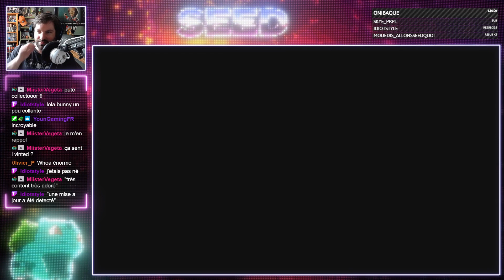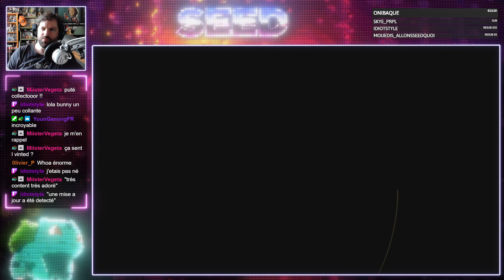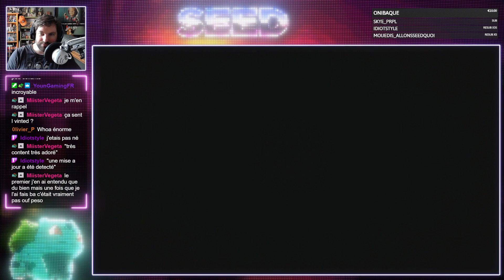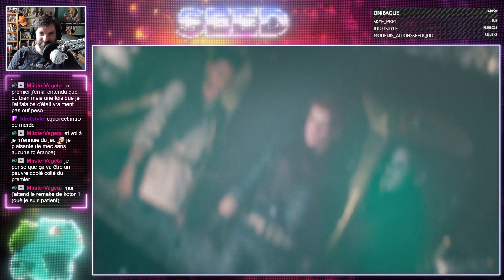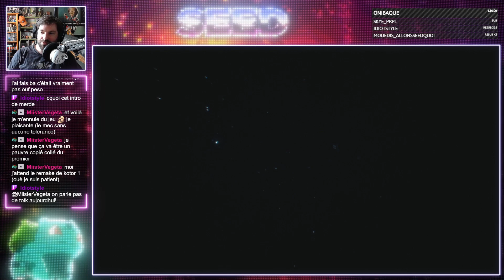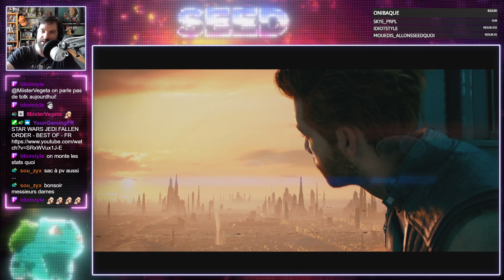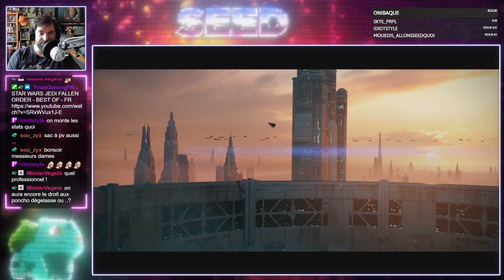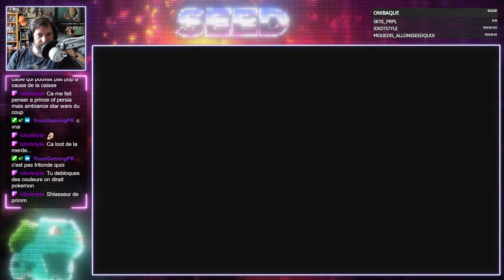La Bonne Ambiance sur Star Wars: Jedi Survivor - FR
Découverte de Jedi Survivor sur PS5.